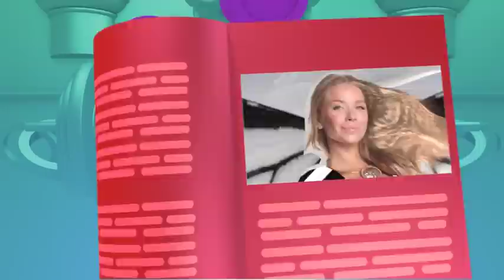МОЯ Profession - Дайджест 2016. Звездные советы - 04.02.2017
Дивіться у МОЯ Profession - Дайджест 2016 - Зіркові поради.

Разом із неперевершеною Дєвушкою Блондою ти знатимеш все про зірок, фешн, спорт, красу, цікаві захоплення та смачну їжу! МОЯ PROFESSION — твій особистий гід зіркового життя!